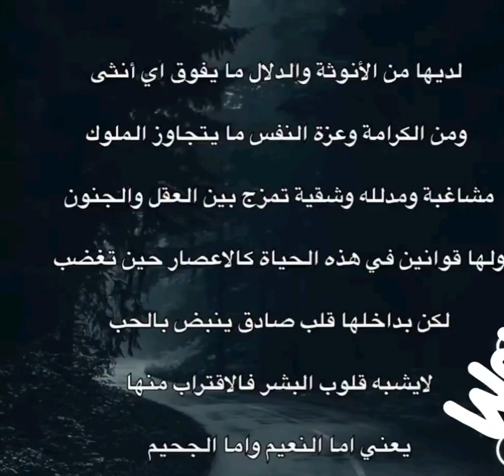strong women motivation loveyourself